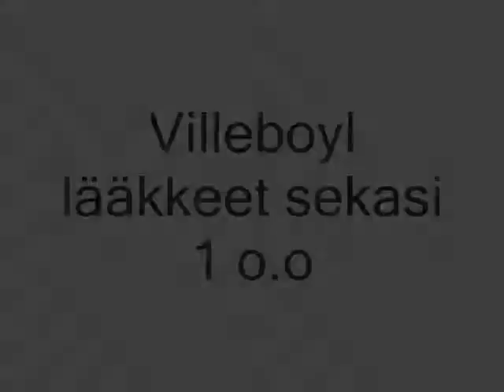villeboyl pillerit sekasi..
Ville otti koira pillerit vahingos o.o